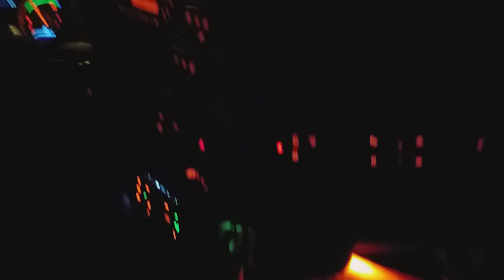Vožnja šleper kamiona Daf na relaciji Karlovac/Rijeka. Driver/Truck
Leto 2019' kolega vozi..